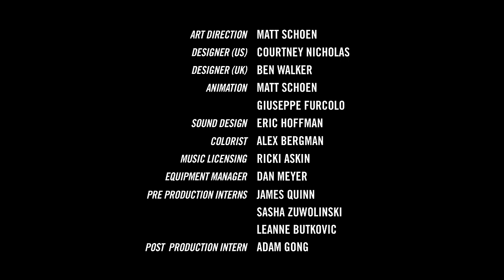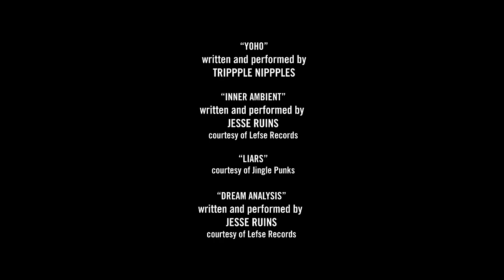Tokyo Rising: Part 5 - Trippple Nippples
Tokyo faces a new reality after the tragedy of 3/11. While persistent challenges still lay ahead, the city's creative class is hell-bent on making sure that their hometown thrives. Innovative and resilient, they are defining the future of Tokyo on their own terms. We put our boots on and went exploring.